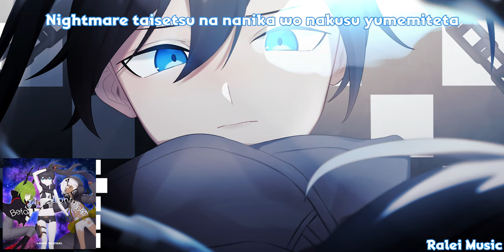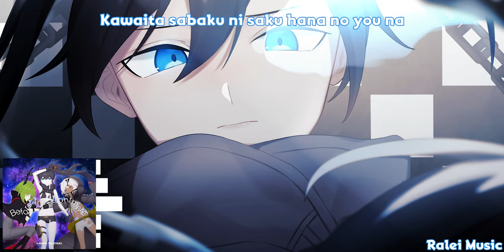Black★★Rock Shooter:Dawn Fall Ending Full『Before the Nightmare』 Kanako Takatsuki with Lyrics Romanji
Black★★Rock Shooter:Dawn Fall Ending Full Lyrics Romanji
TVアニメ『ブラック★★ロックシューター DAWN FALL』エンディングテーマ「Before the Nightmare」

➢Title : Before the Nightmare
➢Anime : Black Rock Shooter / Black★★Rock Shooter / Black★★Rock Shooter:Dawn Fall / ブラック★★ロックシューター DAWN FALL
➢Artist : Kanako Takatsuki
➢Type : Ending Theme